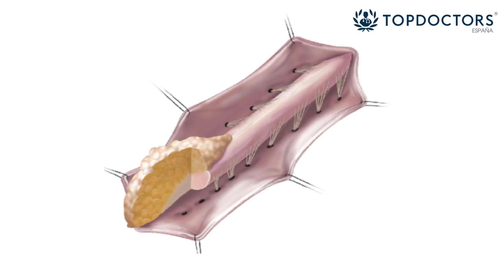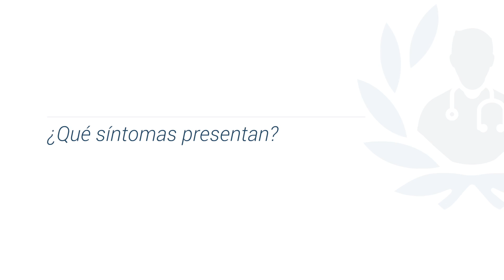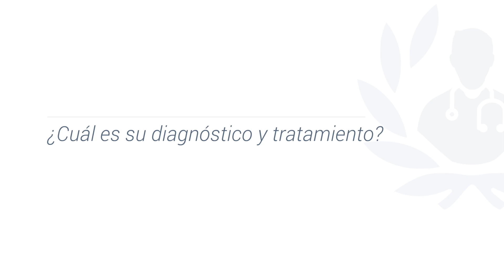Lipomas espinales: tipos, síntomas, diagnóstico y tratamiento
El Dr. Hinojosa Mena-Bernal, especialista en Neurocirugía, te explica qué son los lipomas espinales, qué tipos existen, cuáles son los síntomas y cómo se pueden diagnosticar y tratar.

¿Tienes más dudas sobre los lipomas espinales?